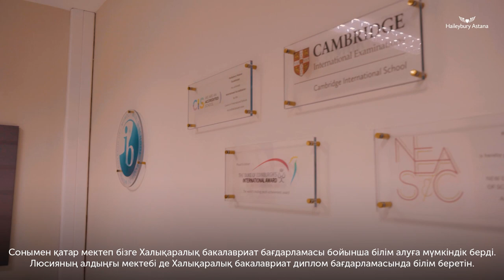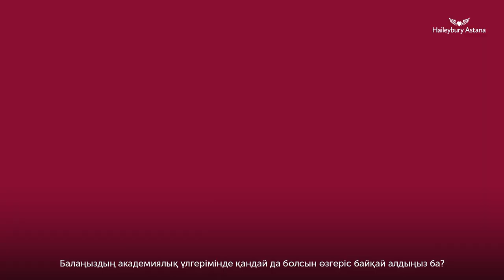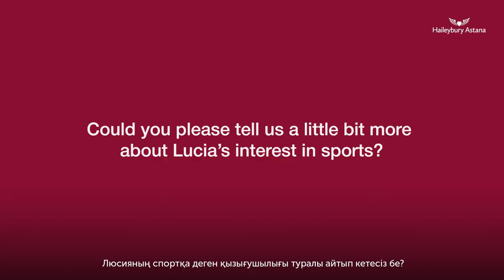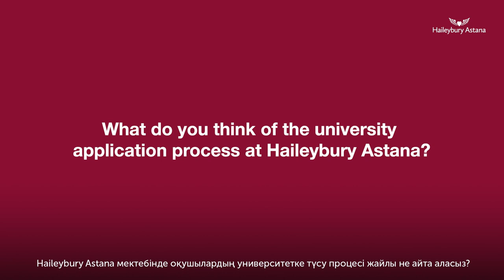Parents' Feedback / IB Diploma Programme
Behind every pupil at school are parents who have taken great responsibility in choosing a school for their child. In this video, Ana Burmeister, mother of Lucia, shares her experience of picking a school while being abroad and her opinion about the school’s facilities and the admissions work at Haileybury Astana.

Lucia is a bright Year 13 pupil who studies the IB Diploma Programme and has performed exceptionally well academically and athletically over the past two years. She has also received University offers later on, which we are going to share with you in the near future. For now, we invite you to watch her journey at Haileybury Astana.

If you would like to learn more about the admissions process, please or contact our Admissions department at .